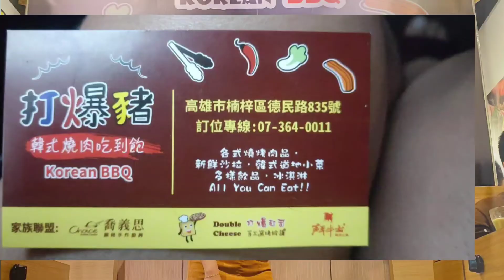happy birthday linpan advance celebration